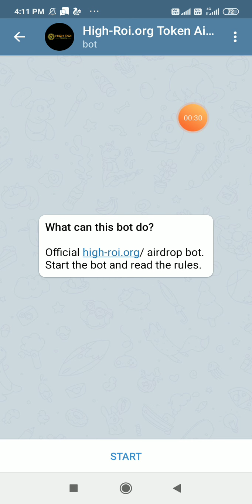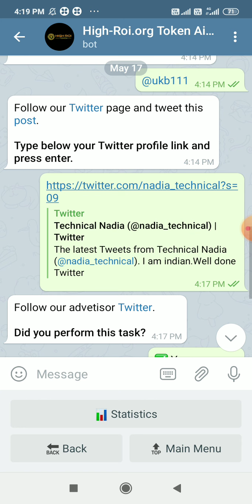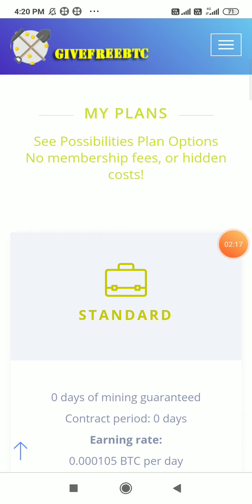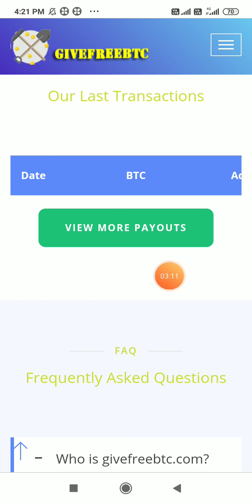Big New High-Roi Airdrop & New Free BTC Cloud Mining Site | Free 62,500 HROI & 0.0005 BTC Daily.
High-Roi Token Airdrop is now Live

Click on below link to participate into this amazing Airdrop

Rewards: 62500+ 31250 HROI
 Value : $ 5
 Referral: $ 2.5

🔥 NEW LAUNCHED BITCOIN CLOUD NINE SITE

DAILY FREE 0.0005 BTC

newest cloudmining site,
high roi airdrop reviews,
give free bitcoin,
legit airdrop,
free airdrop,
free cloudmining site,
free bitcoin,
free token,
free coin,
blockchain,
coinbase,
crypto,